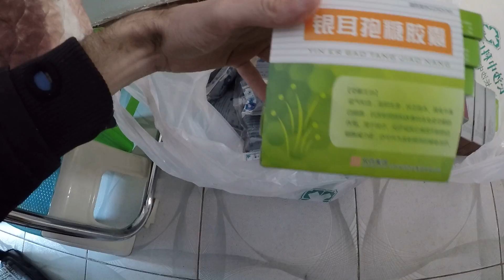One month Chinese medicine to treat vitiligo & stabilize your auto-immune system